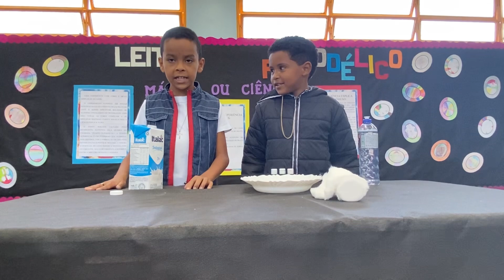9 de junho de 2024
Apresentação dos alunos do 2° ano "A" e "B" - Leite psicodélico e 4° ano "A" e "B" - Cores primárias.